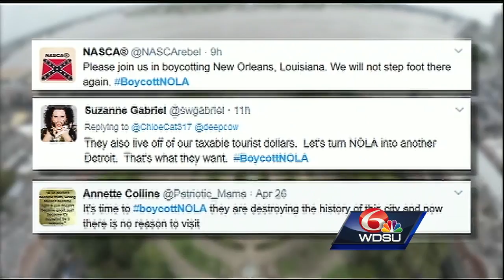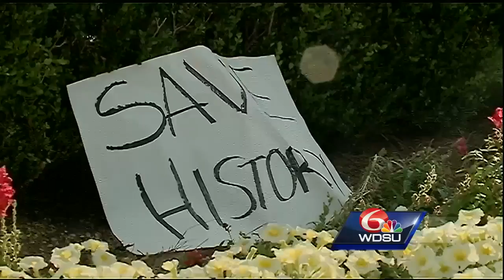Pro-monument supporters spread message of boycottNOLA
A New Orleans Convention and Visitors Bureau spokesman told WDSU that the office has gotten emails from people threatening to boycott the city. The office is monitoring the situation.